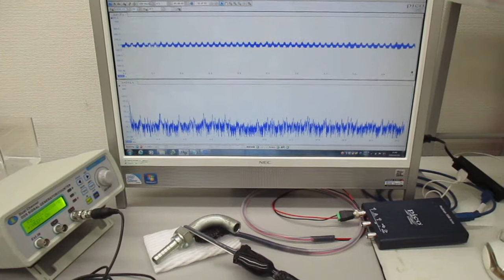超音波プローブ（発振型、測定型、共振型、非線形型）